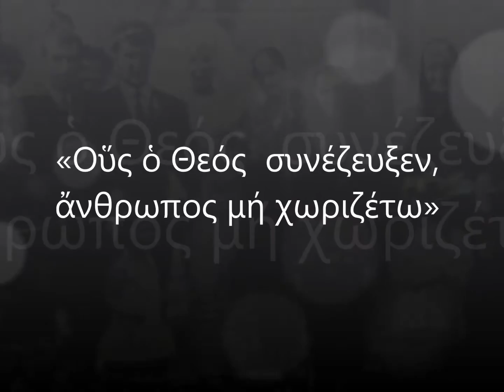ΜΑΚΗΣ - ΝΟΠΗ 50 ΧΡΟΝΙΑ ΓΑΜΟΥ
Φωτογραφικό άλμπουμ ζωής ... 50 χρόνια  γάμου Μάκης - Νόπη και διάδοχοι.